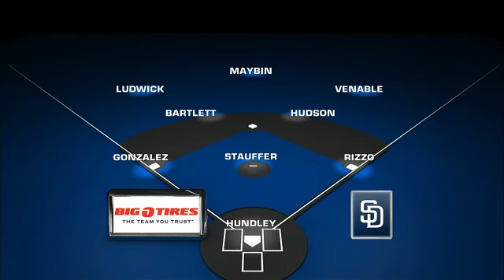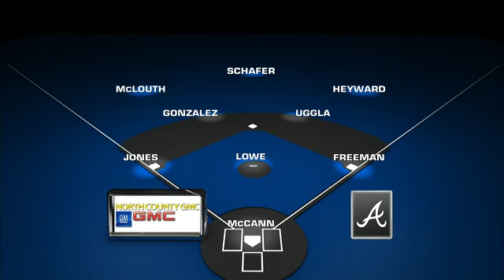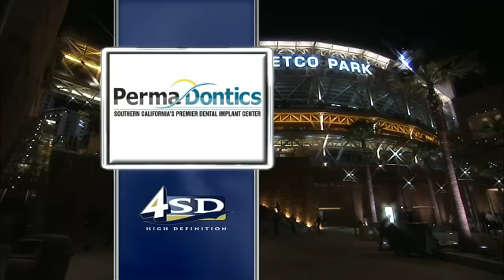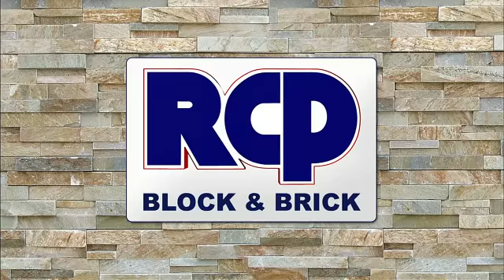ATL AT SDN - June 24, 2011